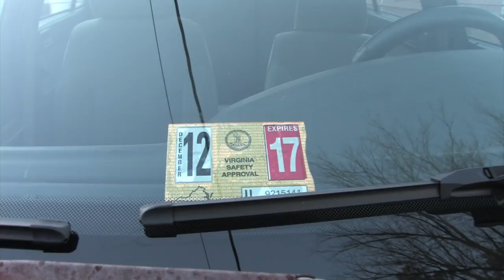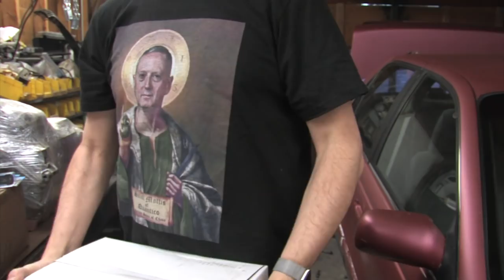Turbo Elantra Traction Issues - Part 2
We addressed the front end suspension by changing the spring rate, camber, and damping using parts made for other cars.  Now we focus on fixing the rear suspension, and address some of the struggles of keeping an un-popular, rare economy car on the road.  This is part 2 of a series intended to try to find traction in a FWD import.  The fixes are every bit as much of a learning experiment for me as they are for everyone else here.  I'm pretty sure nobody has followed my particular approach to these issues.  It's because nobody else is crazy enough to put 400hp in a 4-door nearly-3-decade-old Elantra.  No performance parts exist for this chassis unless they're designed for something else and just happen to fit it.